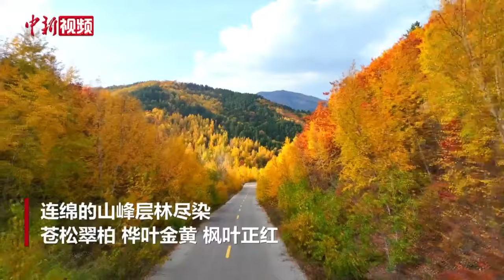Nature’s Palette: The Vibrant Fall of Liaoheyuan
In the golden autumn, the Liaoheyuan Provincial Nature Reserve looks like a picture-perfect scene. Golden birch leaves and bright red maple leaves blend together, showcasing the beauty of biodiversity. As a vital water source for the Liaohe River and an ecological shield for Beijing and Tianjin, it quietly protects this land, radiating the brilliance of nature.🍁🍁🍁🍁